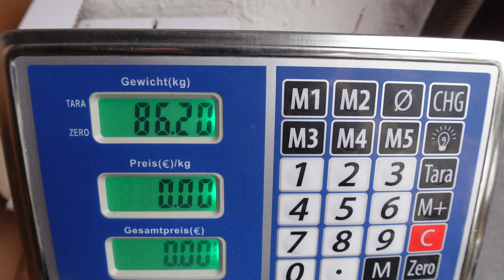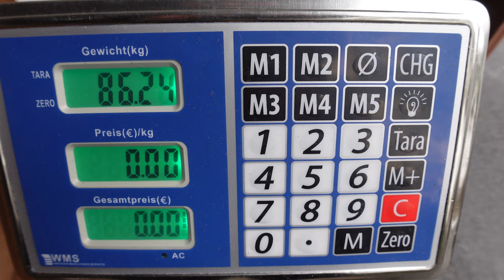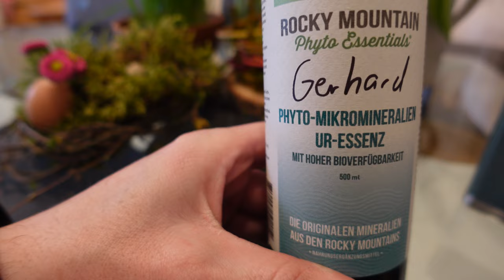8 Wochen gefastet, 20 Kilo weg Trainig mit TRX -Band Langzeitfasten Abspecken m. Superfoot Hanfmilch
Nun sind 8 Wochen Fasten rum. Die ersten 6 Wochen gabs nur Wasser und Chlorellaalge, sowie Vitamine. Ab der 7 Woche gabs noch einen Liter selbstgemachte Hanfmilch. Mir gehts gut und ich mach weiter. Am Anfang hatte ich 106,5 Kilo. Nach 8 Wochen waren noch 86,5 übrig.
Ich mache jetzt noch 4 Wochen weiter und versuche mehr zu trainieren.

Zusätzlich nehme ich jetzt noch Rocky Mountains Mikromineralien.

HANF:
Hanf unterstützt die Entgiftung des Körpers

GLA aktiviert zudem das Stoffwechselgeschehen ganz erheblich. Die Fettsäure sorgt dafür, dass eingelagertes Fett effektiver für die Energiegewinnung eingesetzt und folglich schneller abgebaut wird. GLA ist ferner am ordnungsgemässen Funktionieren des zellulären Energieversorgungssystems namens Natrium-Kalium-Pumpe beteiligt.

Die Natrium-Kalium-Pumpe versorgt die Zellen mit Nährstoffen und entfernt gleichzeitig giftige Abfallprodukte aus der Zelle. Arbeitet die Natrium-Kalium-Pumpe nur unzureichend, müssen Toxine in den Zellen gelagert werden, die Zellen werden störanfällig und der gesamte Stoffwechsel verlangsamt zusehends. Hanf ist also massgeblich an einer reibungslosen Entgiftung des Organismus beteiligt.
Hanf fördert den Muskelaufbau

Unter den im Hanfprotein vorliegenden Aminosäuren befinden sich auch reichliche Mengen der beiden schwefelhaltigen Aminosäuren Methionin und Cystein. Sie sind u. a. an der Entgiftung der Zellen und der Produktion von vitalen Enzymen beteiligt. Zudem ist Hanf reich an den sog. verzweigtkettigen Aminosäuren (Leucin, Isoleucin, Valin), die für das Wachstum der Muskeln und deren Reparatur nötig sind.
Vitamine im Hanf

Hanfnüsschen enthalten reichhaltige Mengen an Antioxidantien sowie Vitamin E und die B-Vitamine. Besonders für Vitamin B2 (Riboflavin) ist Hanf eine hervorragende Quelle. Bislang galten Fleisch und Milchprodukte immer als die üppigsten Vitamin-B2-Lieferanten. In Hanf jedoch findet man deutlich mehr Vitamin B2 als in tierischen Produkten (es sei denn man isst gerne Leber).

Vitamin B2 spielt unter anderem beim Muskelaufbau, bei der Bildung der Stresshormone, für die Schilddrüse, die Augen und die Sehschärfe sowie in der Hautpflege eine wichtige Rolle. Rissige Mundwinkel, gesprungene Lippen, brennende Augen und schuppende Haut an Nase, Mund, Stirn oder Ohren sind mögliche Anzeichen eines Vitamin-B2-Mangels.